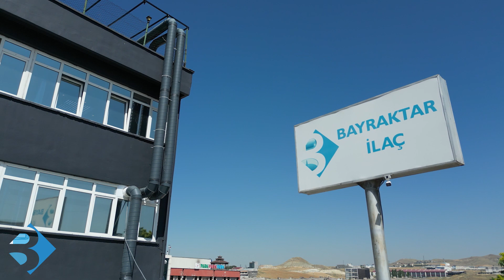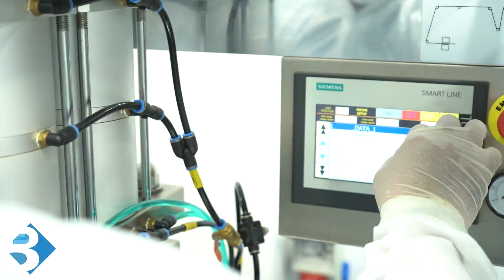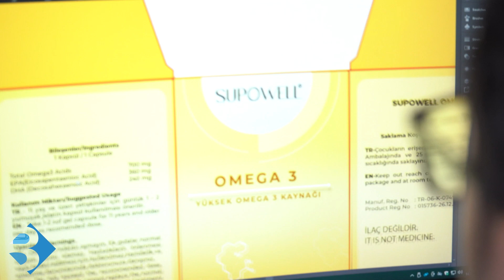ANKARA İLAÇ FABRİKASI TANITIM FİLMİ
Ankara`da yer alan ülkemizin saygın ilaç üreticilerinden Bayraktar İlaç için hazırlamış olduğumuz tanıtım klibi.